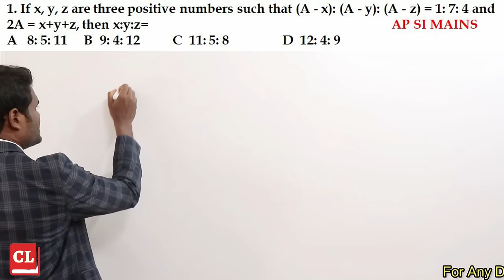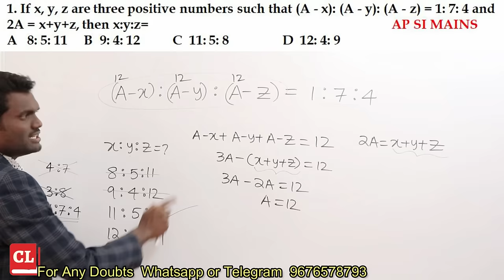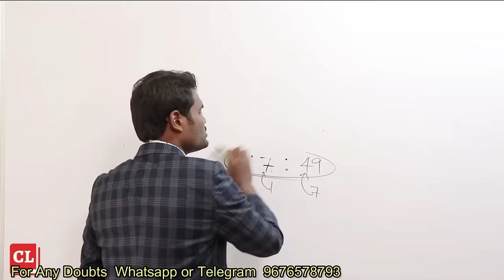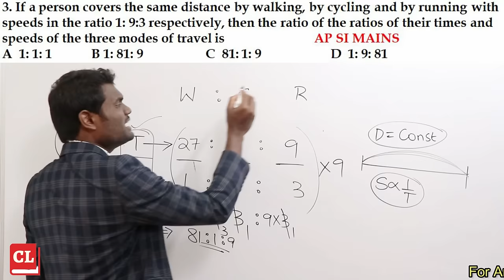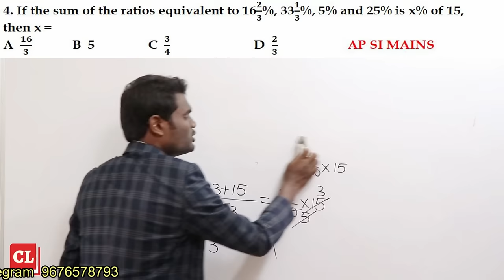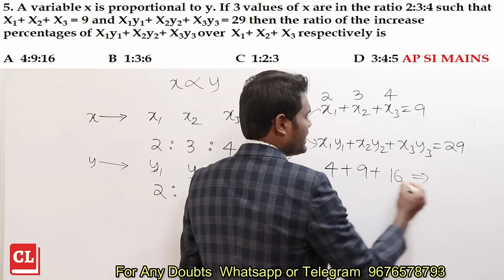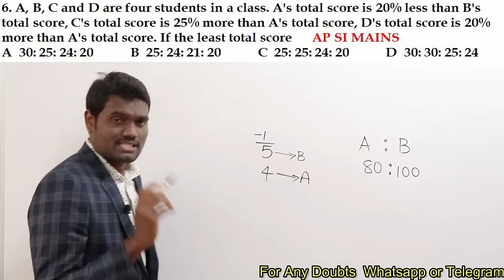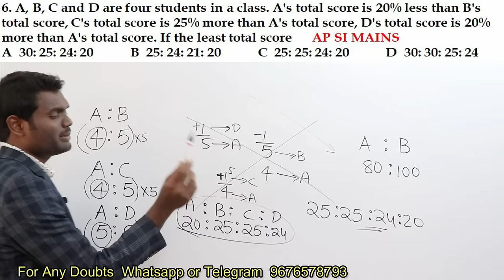AP SI MAINS MATHS PAPER 2019 PART-1 | RATIO & PROPORTION QUESTIONS By Chandan Venna | TS SI